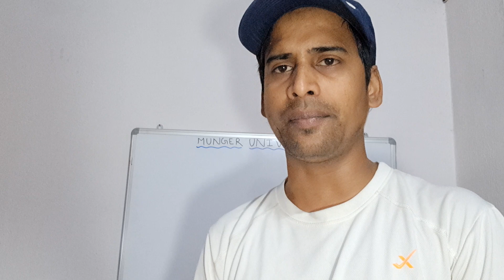Munger University PG Semester 1 ( 2022 - 24 ) Second Merit List कब जारी करेगा जानें l#pg2ndmeritlist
Business Query :-